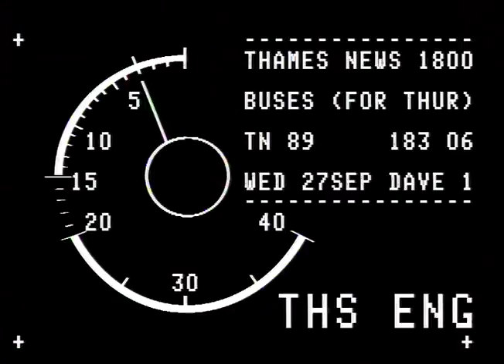London Buses | Double Decker bus | Deregulation of London Buses | Thames news |TN-89-183-006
Thames News report following London Buses and the prospect of deregulation of the London Bus System
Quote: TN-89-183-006